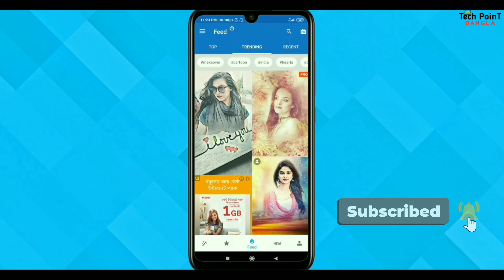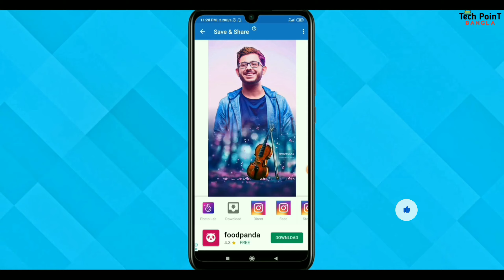How to Put a Light Effect on the Face with PhotoLab | Bangla Tutorial | Tech PoinT Bangla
± Follow Us–